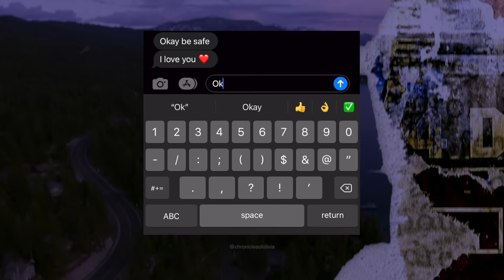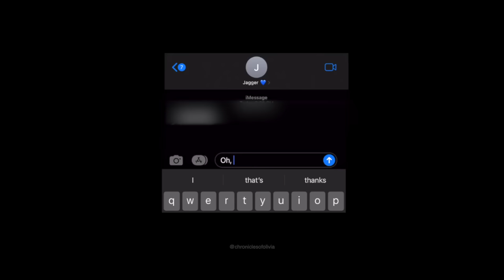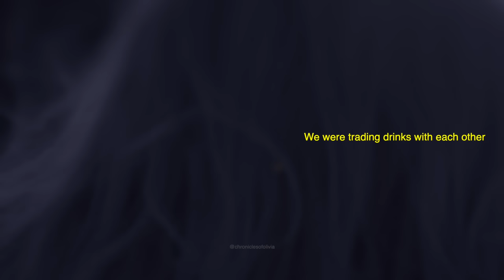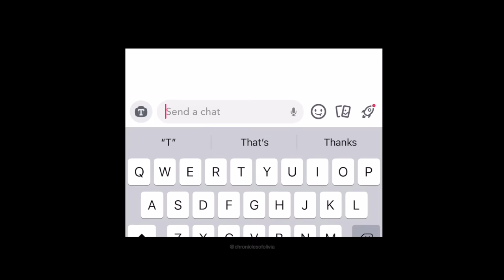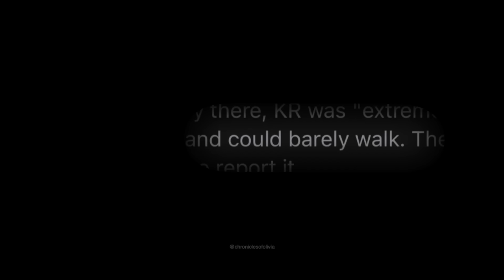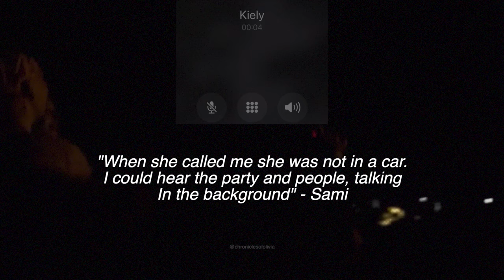KIELY RODNI: THE LAST NIGHT (EPISODE ONE)kielyrodni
My deepest condolences to Kiely's family.
As I was uploading this video today, I found out Kiely was tragicallly found near the location of the party.

Kiely Rodni, 16, vanished 12.30am on Saturday August 6th, when she was last seen at an end-of-high school party at the Prosser Family Campground in Truckee in her Honda CRV. Kiely's family run The Lost Trail Lodge, a small hotel on the property where they live. It is around 12 miles from the campground. Kiely was found inside her vehicle in the Prosser Family Campground by Adventure With Purpose two weeks later.